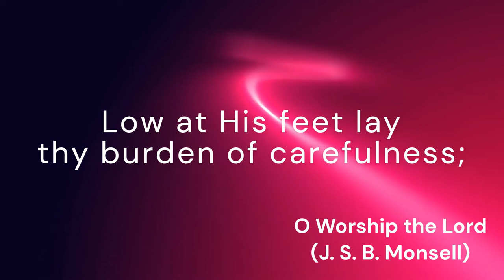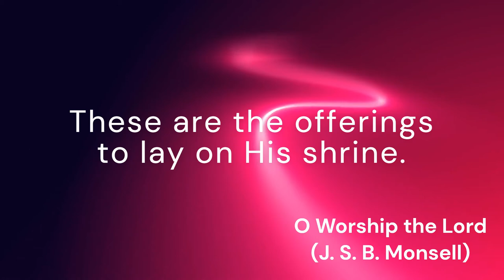O Worship the Lord (SOUTHAMPTON)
*Tune:* SOUTHAMPTON
*Author:* J. S. B. Monsell
*Composer:* Edwin Barnes

*Lyrics:*
O worship the Lord in the beauty of holiness,
Bow down before Him, His glory proclaim;
With gold of obedience, and incense of lowliness,
Kneel and adore Him; the Lord is His name.

Low at His feet lay thy burden of carefulness;
High on His heart He will bear it for thee,
Comfort thy sorrows and answer thy prayerfulness,
Guiding thy steps as may best for thee be.

Fear not to enter His courts in the slenderness
Of the poor wealth thou wouldst reckon as thine.
Truth in its beauty and love in its tenderness,
These are the offerings to lay on His shrine.

These, though we bring them in trembling and fearfulness,
He will accept for the name that is dear;
Mornings of joy give for evenings of tearfulness,
Trust for our trembling, and hope for our fear.